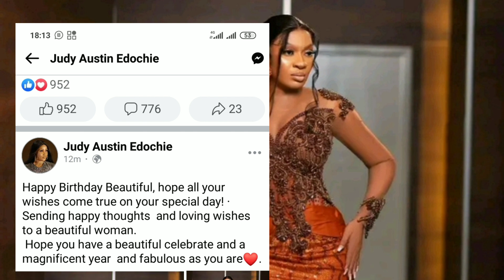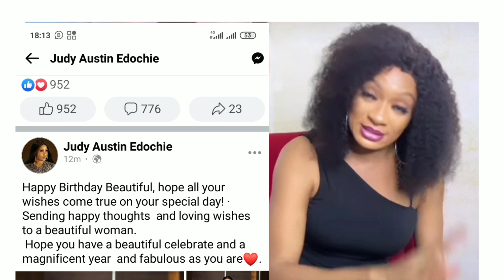WAHALA no finish as Judy Austin celebrate may edeochie birthday (may edeochie pls forgivee )🙏🙏